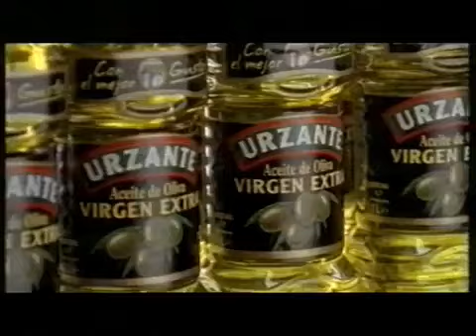Pausa Publicidad TVE1 (10 De Julio 2003)